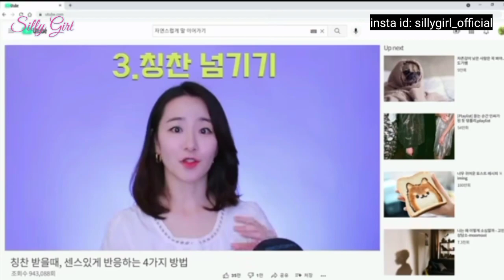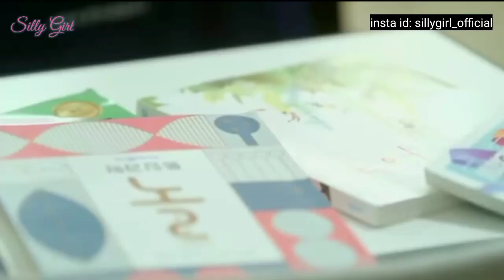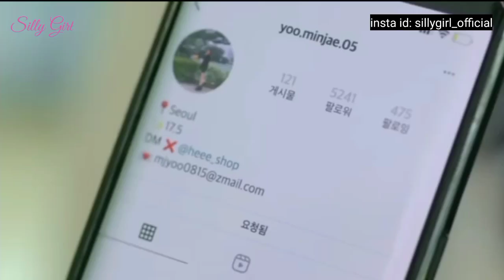User Not Found in Hindi Explanation Part-1 Korean/Chinese Drama in Hindi/Urdu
full episode you can watch on YouTube in English subtitles 😊💙

story of this drama 👇👇

A romance drama about two female high school students who happen to share the same name. When they both transfer to a new school at the same time, hoping to use the opportunity to turn their lives around, they forge a secret contract to swap identities. Shin Yi Joon is the most popular student at his high school. Although he seems tough and aloof on the outside, Shin Yi Joon is actually a huge softie on the inside—and far from getting into fights with other students, he even has a hard time saying no to other people.